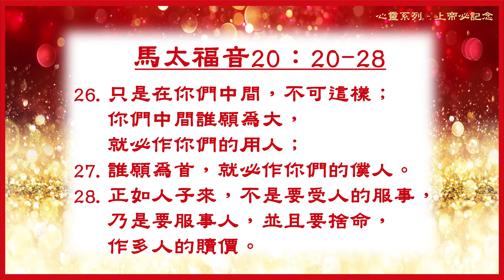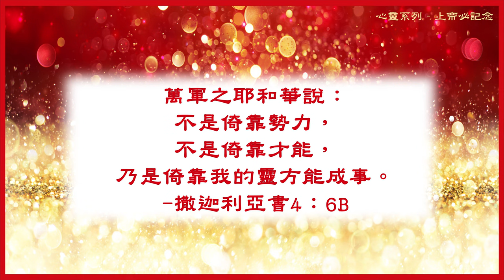〈恩膏系列信息〉012｜上帝必記念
經文：馬太福音20:20-28
主耶穌教導我們：天國不是靠關係；而是依靠神的恩典。
神給誰就給誰，只有神知道人心。
學習做一個真僕人，叫我裡面不懼怕，單單做在祢面前，因祢必然報答。

⟜  恩泉資訊｜
恩泉更新協會網站►►